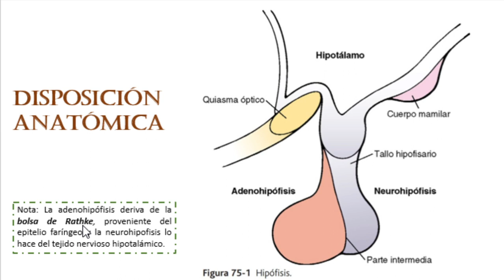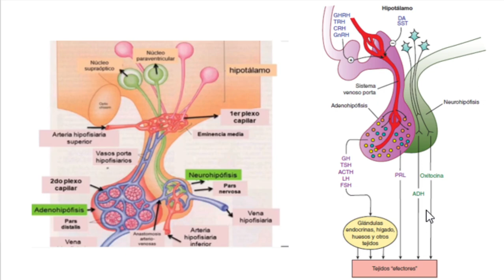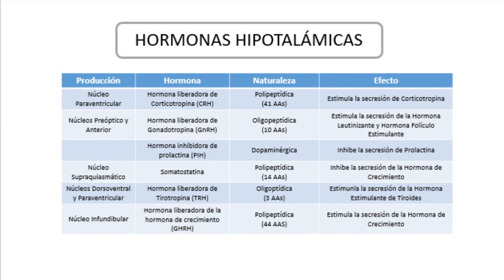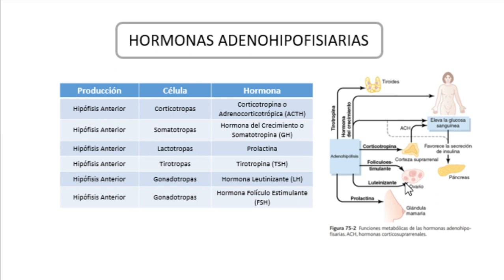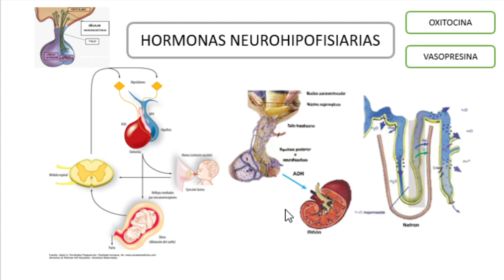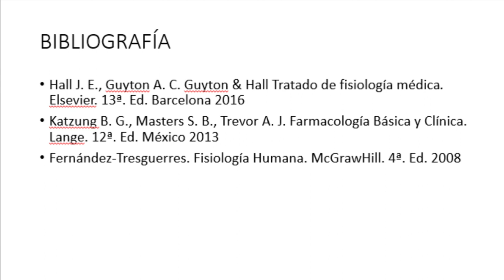Eje Hipotálamo Hipofisiario: CPA-SCOME SOCEMURP